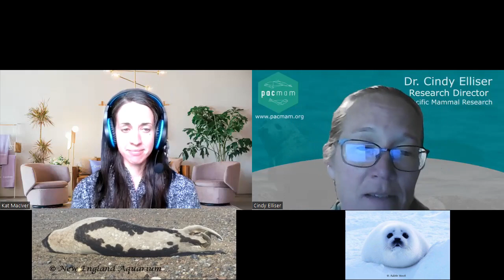MMH48 Harp seal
Join Pacific Mammal Research (PacMam) scientists to learn about different marine mammals each episode! We discuss a little about the biology, behavior and fun facts about each species. Have fun and learn about marine mammals with PacMam!

This week: Harp seal

Presenters: Cindy Elliser, Katrina MacIver

New Research:
Stenson et al. 2020 - Harp Seals: Monitors of Change in Differing Ecosystem

Daoust and Caraguel 2012- The Canadian harp seal hunt: observations on the effectiveness of procedures to avoid poor animal welfare outcomes

Stenson et al 2016 - The impact of changing climate and abundance on reproduction in an ice-dependent species, the Northwest Atlantic harp seal, Pagophilus groenlandicus

Gmuca et al 2015 - The Fat and the Furriest: Morphological Changes in Harp Seal Fur with Ontogeny

Lindstrom et al 2012 Harp seal foraging behaviour during summer around Svalbard in the northern Barents Sea: diet composition and the selection of prey

Grahl-Nielsen et al 2011 - Fatty acids in harp seal blubber do not necessarily reflect their diet